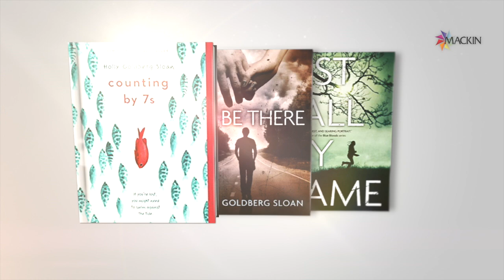Holly Goldberg Sloan: From Lawyer to Author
"the story that changed the course of my life"

This is an interview with Holly Goldberg Sloan at Mackin Educational Resources.

Vignette_06